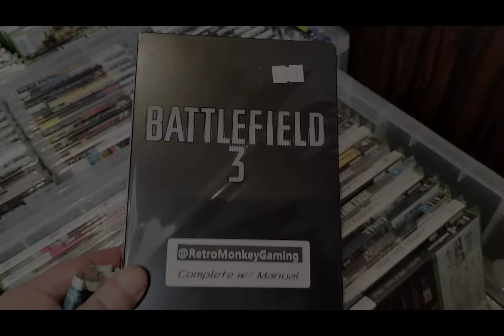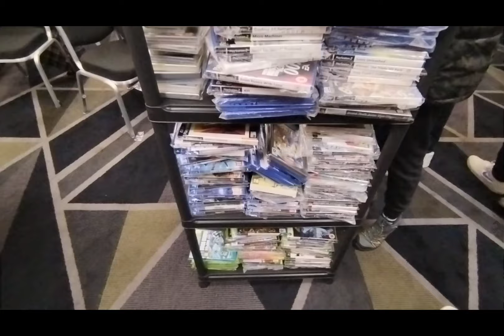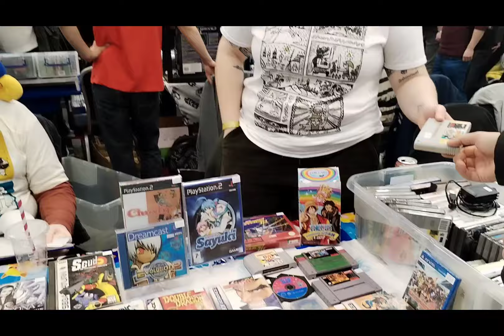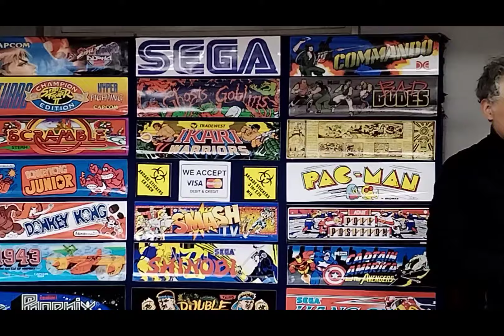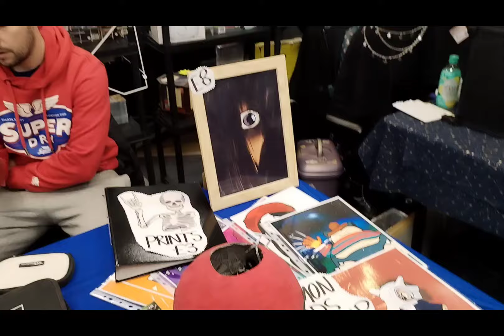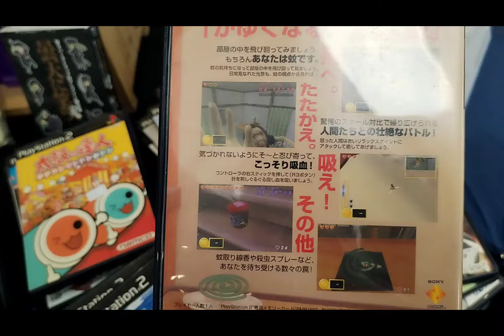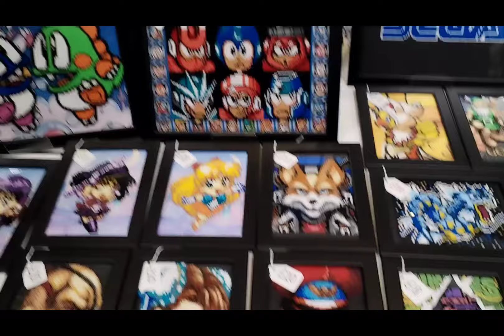Game Hunting at the London Gaming Market March 17th 2024